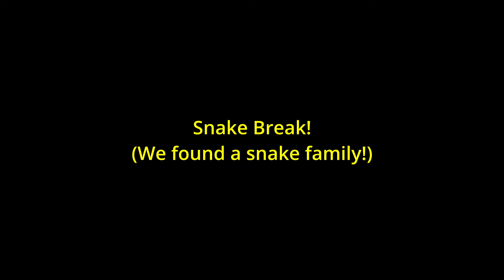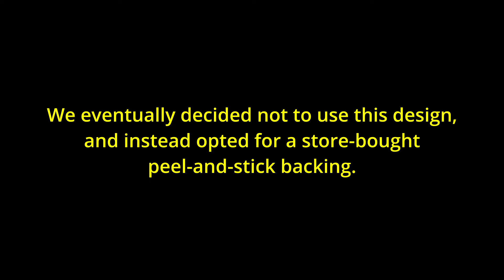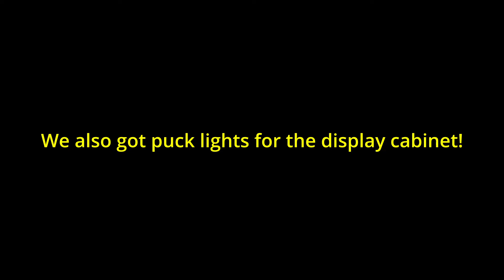Drastic Display Cabinet Transformation!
Hi cottage friends! This week, we transformed this dilapidated, rotted display cabinet into a new piece for our home! We're very happy with the final product!

What do you think of the results? Let us know!

Crystal Knobs
Furniture Legs

Gina's Blog: ginascottage.net
The Brambleberry Cottage Instagram: @brambleberry.cottage